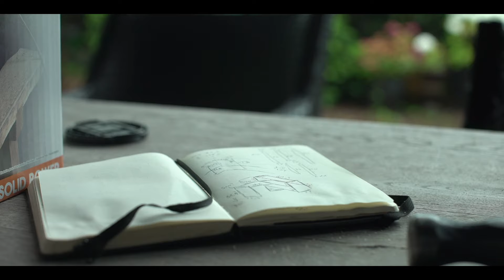DIY self-standing shelves out of pallets | KITCHEN SHELVES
I must say; I'm quite proud of the result. It fits so well in my little kitchen^^